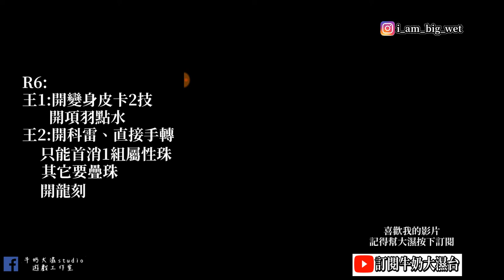【神魔之塔】【恐怖統治致命旋轉 螺旋王羅傑儂與羅善巖地獄級】項羽隊輕鬆雙成就 附文字攻略 牛奶大濕台!